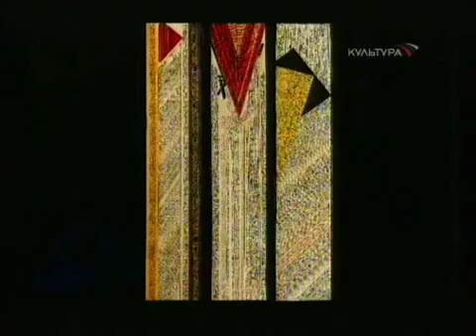Интервью с участником Международной выставки каллиграфии Нджой Махдауи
Интервью с патриархом мировой каллиграфии, арабским каллиграфом Нджой Махдауи  на телеканале «Культура» в программе «Худсовет». 13 октября 2009 года

Конгрессно-выставочный центр «Сокольники»— уникальная площадка в центре Москвы для проведения мероприятий любого уровня сложности — от корпоратива или пресс-брифинга до крупной международной выставки или форума.